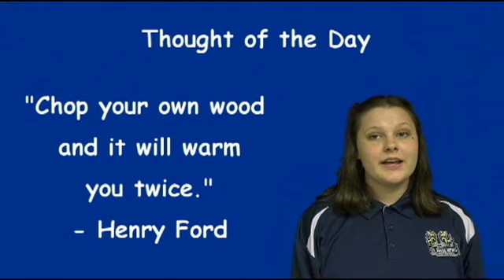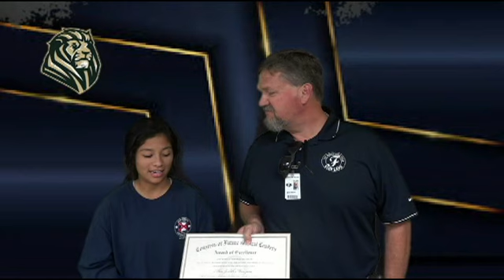Foley High School Morning Announcements for September 18, 2019